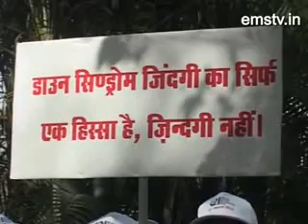डाउन सिण्ड्रोम पर जागरूकता बढ़ाने के लिये हजारों की संख्या में शामिल हुए लोग